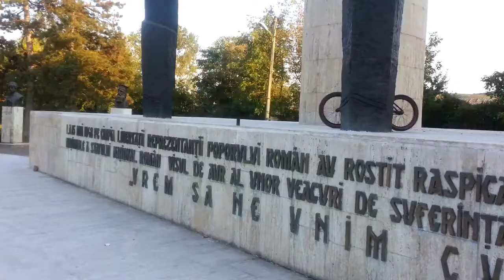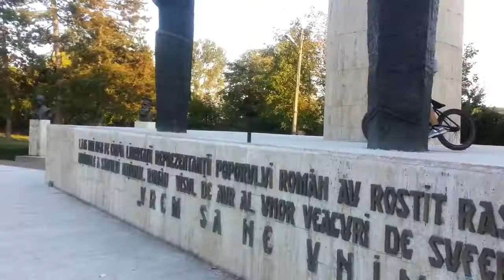Radu Maki - Summer 2014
Radu's first edit. Enjoy !